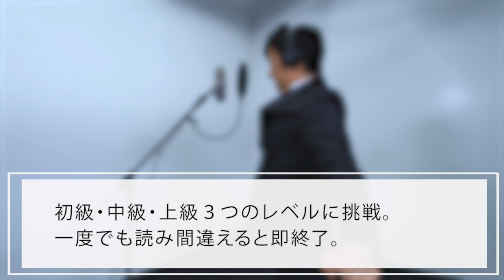THE FIRST TAKE / 大町アナ-早口言葉〜ZIP!公式チャンネル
入社２年目大町アナが早口言葉FIRST TAKEに挑戦。早速３年目の篠原アナ越えを宣言しますが…。無事上級までたどり着けるのでしょうか？ちなみに、大町アナが選んだ早口言葉カードは初級・中級・上級、どれも難しいものばかりでした。それでも言い訳せず食らいつく大町アナのチャレンジ精神は必見です！

■「ZIP!動画」とは
日本テレビ「ZIP!公式チャンネル」は普段のテレビとは違ったZIP!ファミリーの個性が垣間見える場所です。
それぞれが“やりたい!”と温めていた企画に挑戦します!